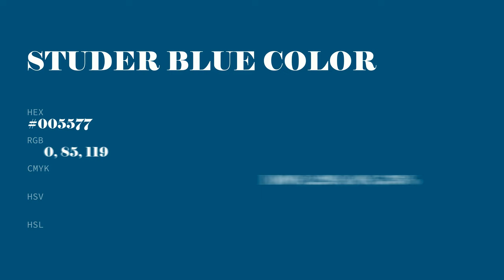Studer Blue color #005577 hex color - Green color - Warm color 005577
What color is Studer Blue ? #005577 hex color - Green color - Warm color 005577

Hex #005577 Color Code is also known as Studer Blue color.